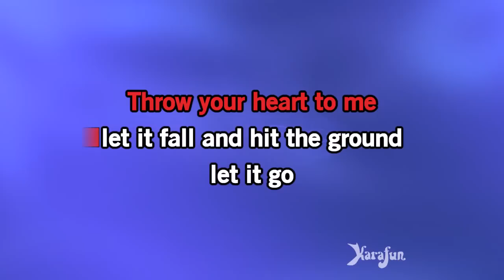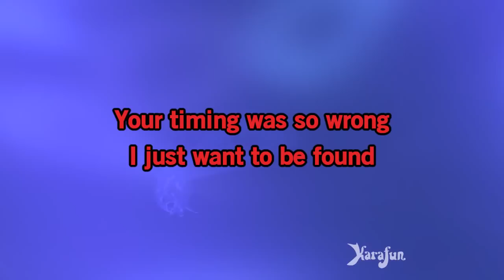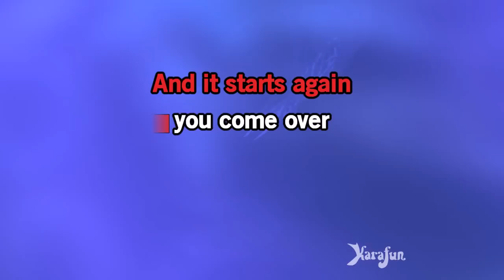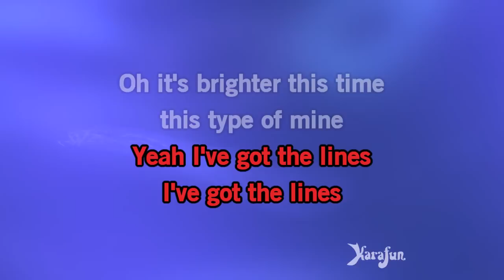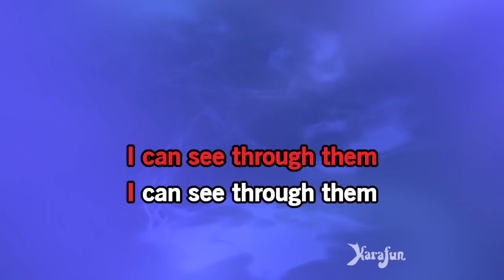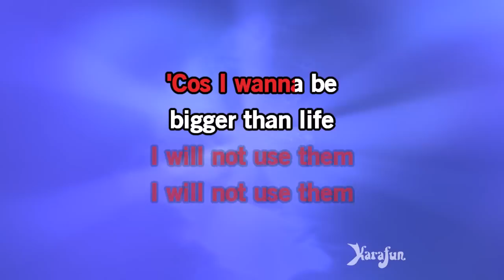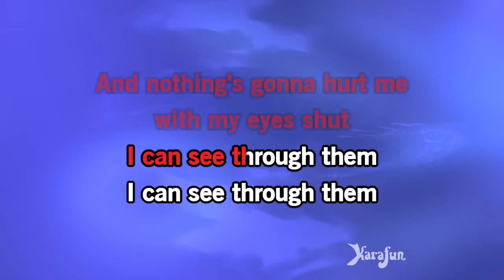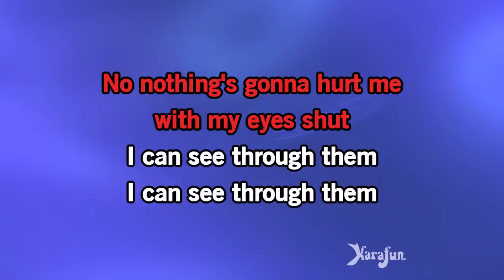Eyes Shut - Years & Years | Karaoke Version | KaraFun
ℹ️ This version contains a low volume vocal guide to help you learn the song. The karaoke version without the vocal guide is available This recording is a cover of Eyes Shut as made famous by Years & Years. This version is not the original version, and is not performed by Years & Years. This instrumental/playback version contains a vocal guide, the lyrics and backing vocals.